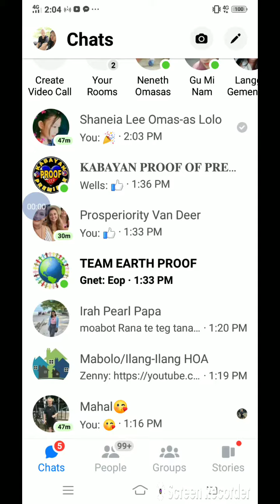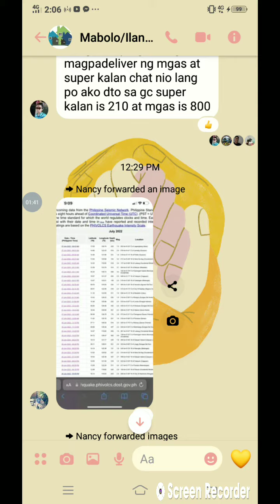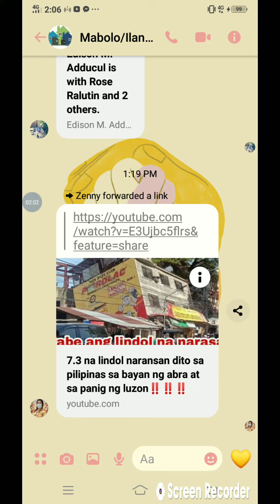Lindol sa pinas grabi ang lakas